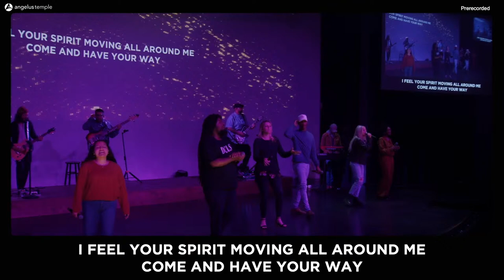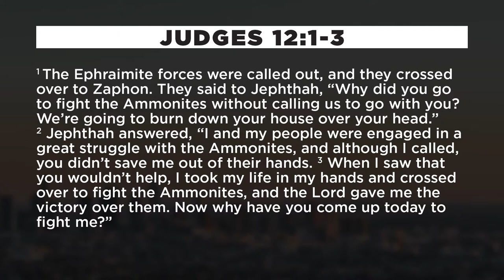I Put My Life In My Hands | Matthew Barnett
Welcome to Angelus Temple, church of the Dream Center. We are a church without walls, committed to being the hands and feet of Jesus. We go beyond the walls of our building and into the world, loving others through Jesus-centered discipleship, community, and outreach.

Watch LIVE Sunday | 10 AM & Thursday | 7 PM

Worship
All songs used with license.

Streaming License CCLI CSPL102756